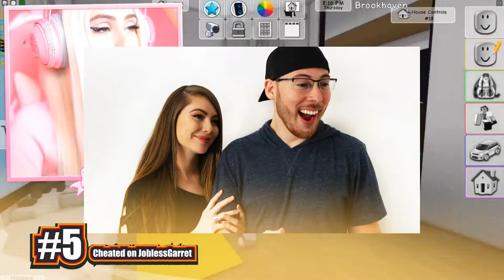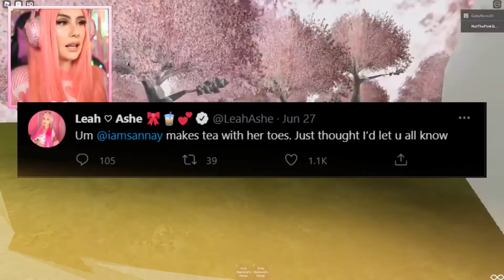10 DARK SECRETS about Leah Ashe!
Today we're exposing some DARK SECRETS about Leah Ashe!